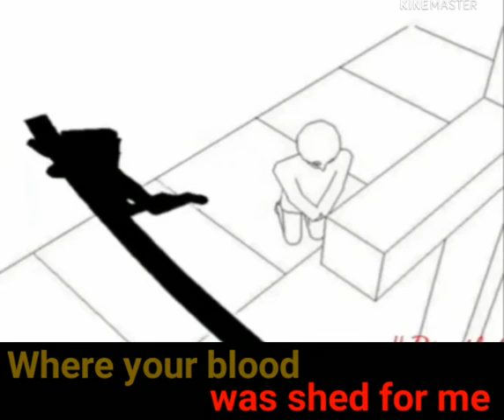At the cross I bow my knee ❤️ || Christian WhatsApp status